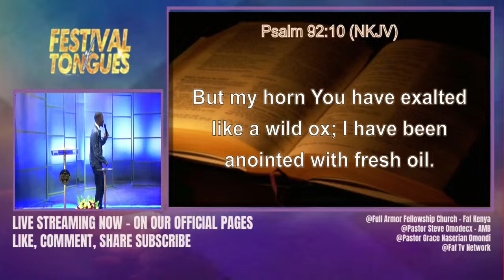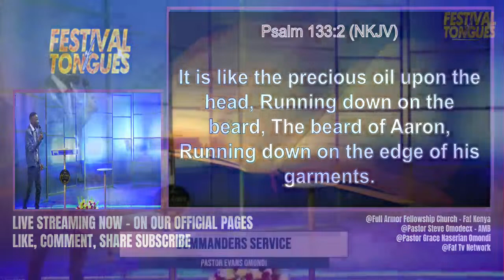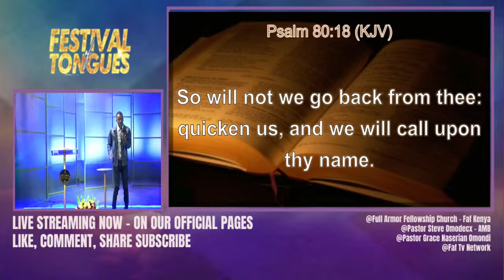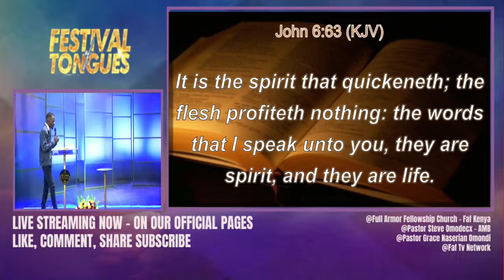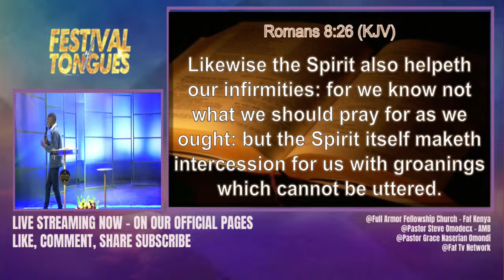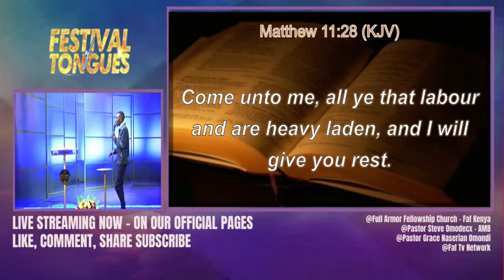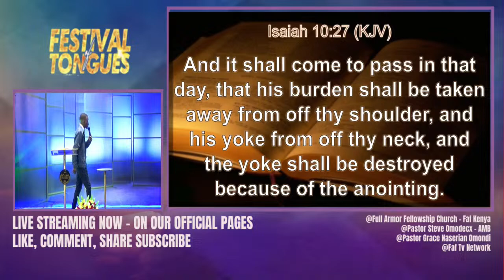40 DAYS | FESTIVAL OF TONGUES | COMMANDERS SERVICE| PASTOR EVANS OMONDI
(Full Armor Fellowship Church - Faf Kenya)

SUBSCRIBE to the Official Faf Tv, Steve Omodecx & Full Armor Fellowship Church channel to stream our latest messages,Music,TV interviews, daily Wordpower nuggets, your favourite sermons from over the years, and much more.

PARTNERSHIP/OFFERING/TITHE: MPESA TILL NO: 5825381 OR 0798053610